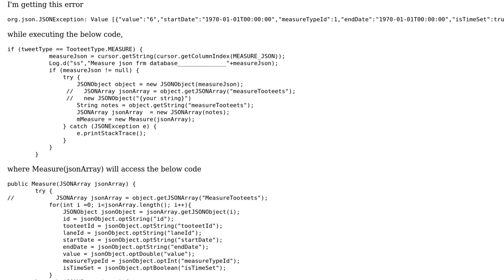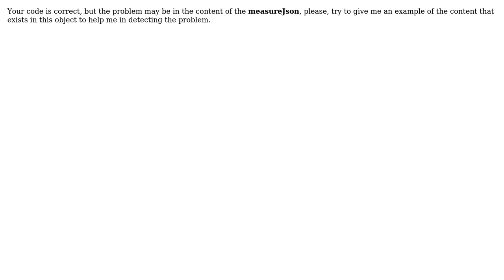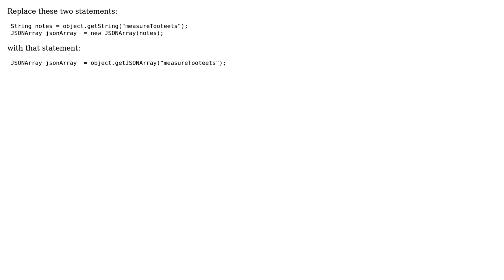org.json.JSONException: Value at of type java.lang.String cannot be converted to JSONArray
With thanks & praise to God, and with thanks to the many people who have made this project possible! | Content (except music & images) licensed under CC BY-SA | Music | Images & others | With thanks to user Rotomac17 user Mahmoud Ibrahim user Kanchan Chowdhury and the Stack Exchange Network Trademarks are property of their respective owners. You are responsible for your own actions.